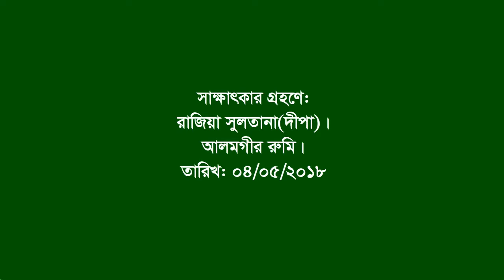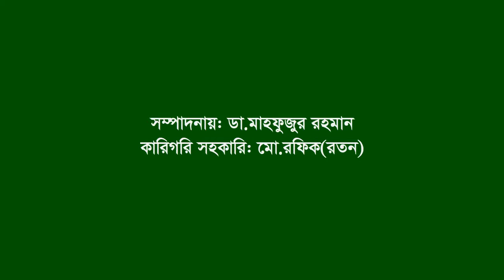Interview of Zamila ।। Sohagpur Widow village ।। Nalitabari ।। Sherpur ।। Martyr’s family